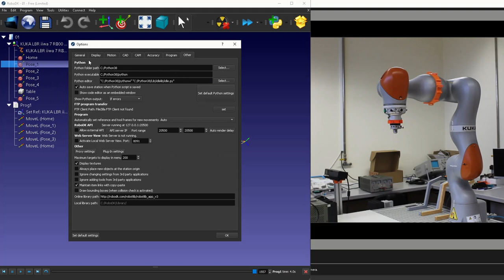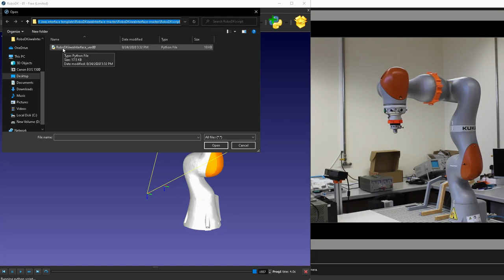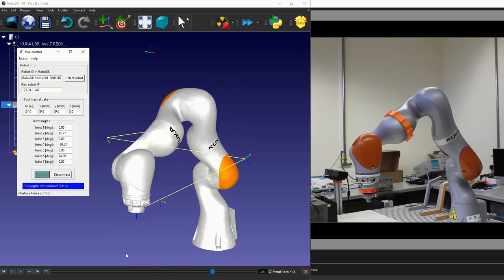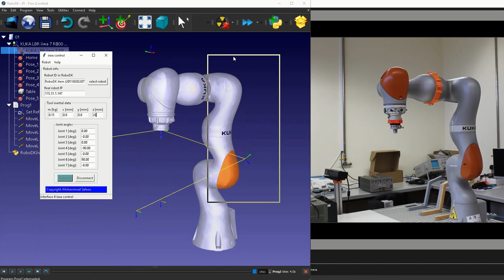RoboDK iiwa interface #2, configuring RoboDK.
For installing the driver into the robot controller check the previous tutorial (in the following link):